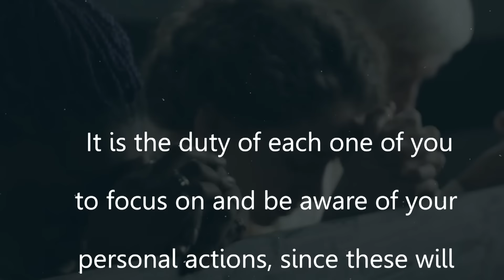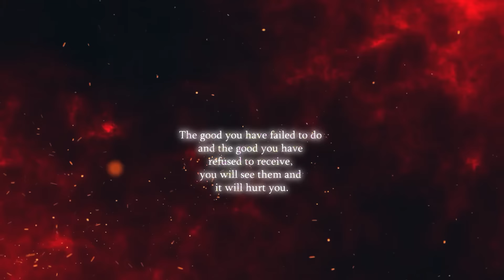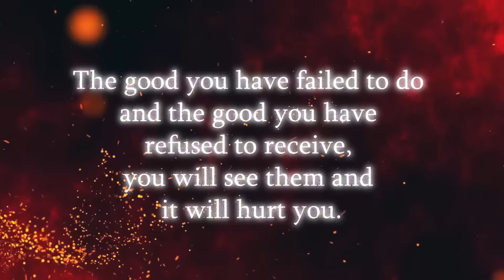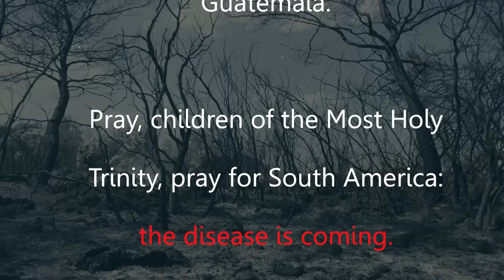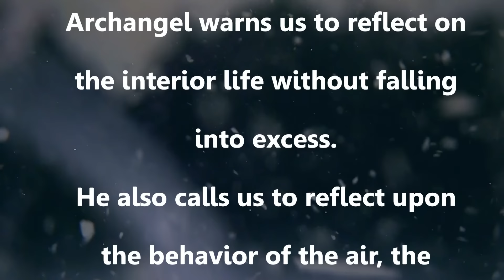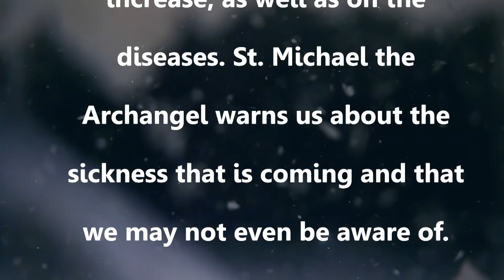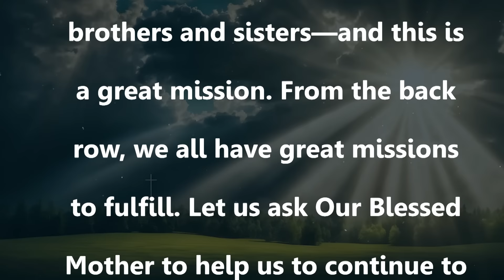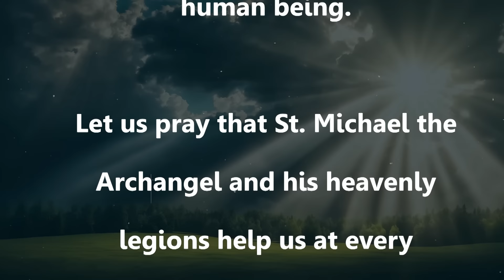MESSAGE OF SAINT MICHAEL THE ARCHANGEL TO LUZ DE MARÍA OCTOBER 10, 2024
Children of the Holy Trinity, you face The Warning (*). You will see a light coming from above, and it will illuminate even the shadows. Then, as you are shaken by this great event, silence will arrive. You will hear nothing, and nothing will move. Everything will be in the silence of God, where each one of you will be before your own conscience, and you will examine yourselves, in your actions and deeds, even if you do not wish to do so.

🙏Support Us!